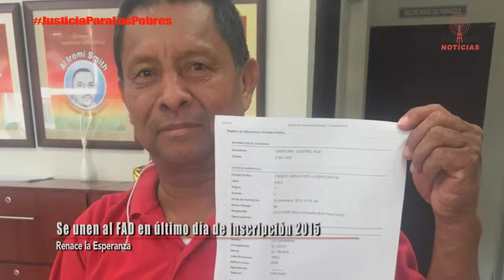FRENADESO Noticias 31 de Diciembre de 2015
Se unen al FAD en último día de inscripción 2015

Convencidos del paso trascendental que se da, panameños y panameñas se inscriben al FAD, el día de cierre del período de inscripciones de este 2015, en las oficinas del Tribunal Electoral.

El mes de febrero del 2016 será el mes donde se retomará el proceso de inscripción, ahora en su modalidad de puestos estacionarios, donde los miembros del Instrumento Político Electoral del pueblo estarán en las comunidades y avenidas del país exhortando a todas y todos a ser parte de esta historia que se construye, desde lo mas profundo de la sociedad panameña.

Renace la esperanza, 2016 año de la inscripción en unidad y organización.